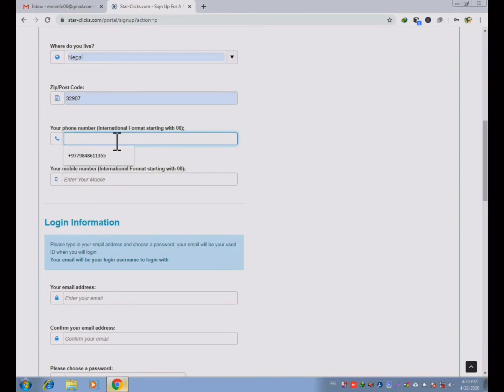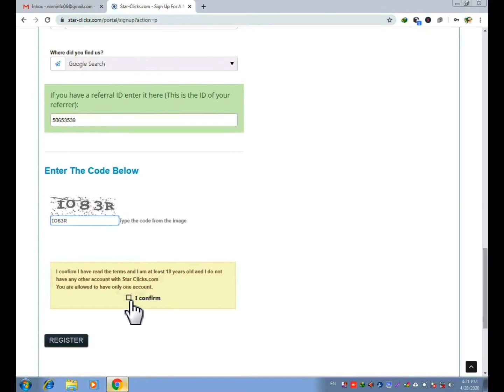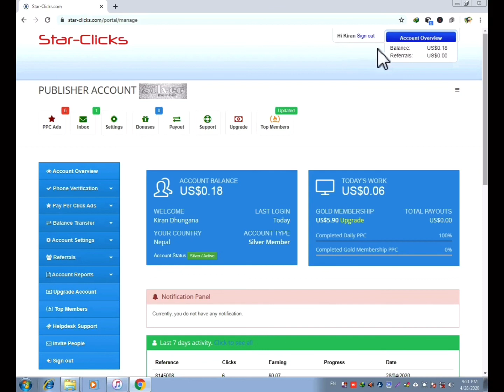Earn money online in nepal |Best online job in nepal |Earn 10$ per day..